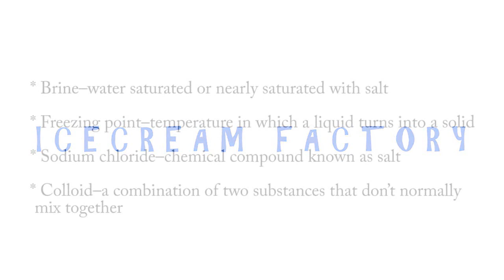EFK_Grade_8_C_ICECREAM FACTORY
EFK sessions are always correlated to day to day tricks where students are oriented towards science and logical thinking behind it. In this learning process, students show their creativity and try to brainstorm to do things differently.

In this soaring heat when we talk of Ice-cream, we can see the twinkling eyes of children.   As we know having an ice-cream is always blissful but learning how to make it is a total fun activity. Today on EFK class students thoroughly enjoyed making and eating delicious ice-cream on a hot summer afternoon. Teacher discussed with students about various scientific concepts like:

• Brine–water saturated or nearly saturated with salt
• Freezing point–temperature in which a liquid turns into a solid
• Sodium chloride–chemical compound known as salt
• Colloid–a combination of two substances that don’t normally mix together

To understand the methodology behind ice-cream making students were provided with one small Ziploc bag, milk, cream & sugar. In a small Ziploc bag they added milk, cream and sugar. Students were asked to place this bag inside another bigger Ziploc bag which contained ice and rock salt. Students asked, “Why they need rock salt to make ice cream?” Teacher explained how rock salt forces the ice surrounding the bag of ice cream to melt. The solution formed is called brine that absorbs heat from the ice cream mix, and gradually lowers the temperature of the ice cream mix until it freezes. Then, this brine does not allow ice cream mix to freeze until its temperature falls below 27 degrees because it is not pure water. Here they practically understood why rock salt is added to allow the rock salt mix to melt at a lower temperature.

After this session, students were super excited to know about the scientific approach behind Ice cream making and now they can try this at home as well.